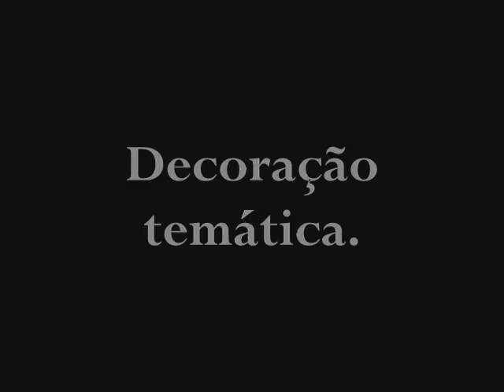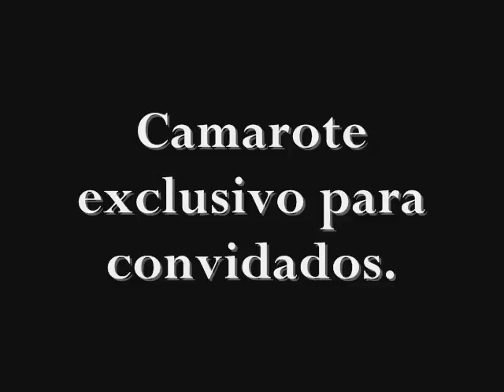Closer 14/11 Com Júlia Paes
Depois de Erótica, chega Closer. Ainda mais sensual e ousada...

Presença da ex de Thammy Gretchen - Júlia Paes.
5 Gogo Boys
Participação: Vinícius Oliveira

Dj Wesley Z e convidados.

Decoração temática.

Camarote exclusivo para convidados. (Open bar)